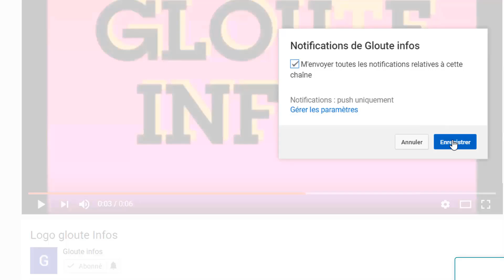L'arrestation de Blaise Compaoré par la justice!Guillaume Soro envoie un message a Ouattara!